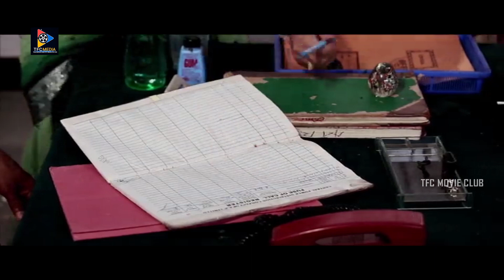సార్ ఇప్పుడు మనం ఏమి చేద్దాం ఇంకా చేసింది ఏమి ఉంది తుర్పు తిరిగి దండం పెట్టుకుందాం !! TFC Movie Club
Watch & Enjoy : సార్ ఇప్పుడు మనం ఏమి చేద్దాం ఇంకా చేసింది ఏమి ఉంది తుర్పు తిరిగి దండం పెట్టుకుందాం !! TFC Movie Club